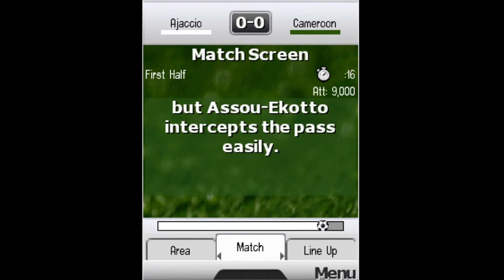All FIFA games on JAVA (2003-2016)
Here is the complete  list of all FIFA Games for the Java platform:
1. FIFA Football 2003: Mobile International Edition
2. FIFA Football 2004: Mobile International Edition
3. FIFA Soccer 2005: Mobile International Edition
4. FIFA 06
5. FIFA 06 3D
6. FIFA World Cup: Germany 2006
7. FIFA World Cup: Germany 2006 3D
8. FIFA 07
9. FIFA 07 3D
10. FIFA 08
11. FIFA 09
12. FIFA 10
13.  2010 FIFA World Cup South Africa
14. FIFA 11
15. FIFA 12
16. FIFA 13
17. FIFA 14
18. 2014 FIFA World Cup Brazil
19. FIFA 15
20. FIFA 16
21. FIFA Street 2 (2006)
22. FIFA Street 3 (2008)
23. FIFA Manager 2008
24. FIFA Manager 10
25. FIFA Manager 12
Bonus: FIFA Goal